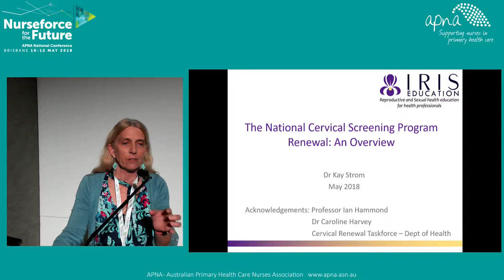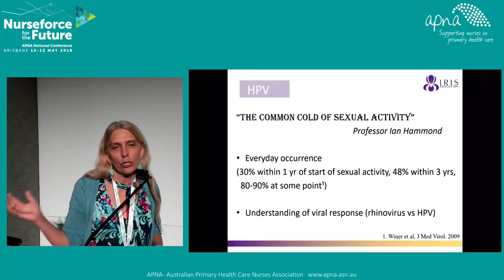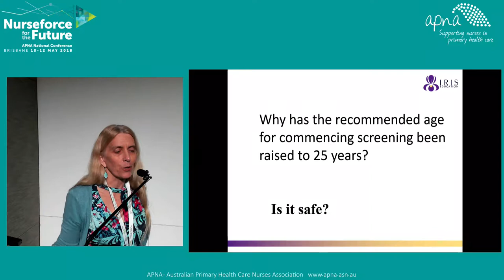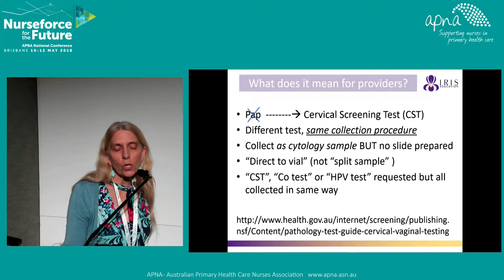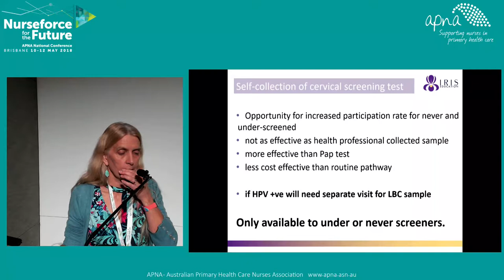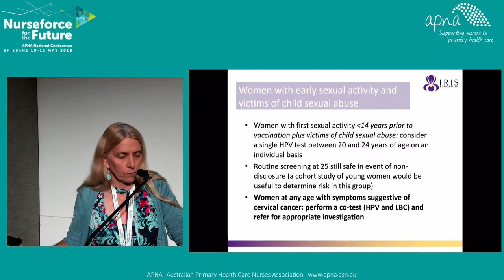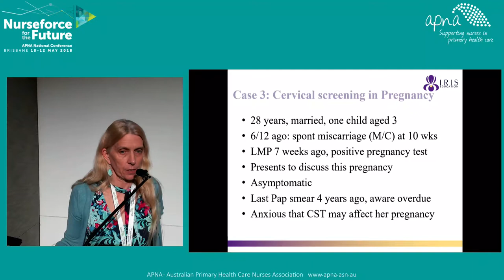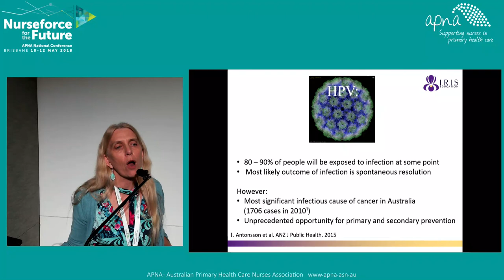Changes to National Cervical Screening Program - Dr Kay Storm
APNA 2018 National Conference - Nurseforce for the Future

The Australian Primary Health Care Association's conference for nurses working in primary health care

Workshop - Changes to National Cervical Screening Program - Dr Kay Storm

The National Cervical Screening Program (NCSP) is changing.

This session will outline the key aspects of these changes which include:
• replacement of the two yearly Pap test with a five yearly Cervical Screening Test;
• commencement age will increase to 25 years and the exit age to 74; and
• management of test results will also alter.

This update will be delivered by the Australian Government Department of Health Cervical Renewal Taskforce.